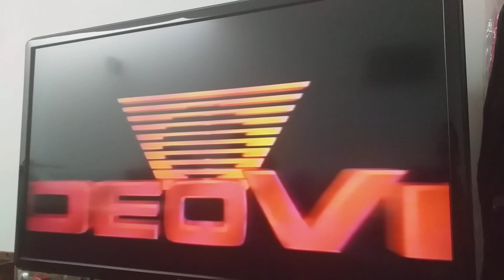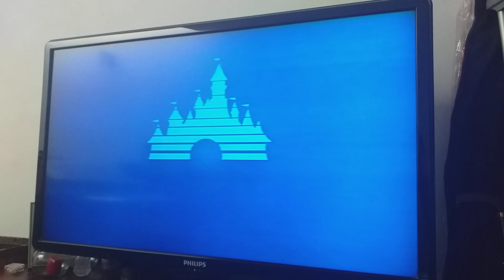opening vhs fantasia